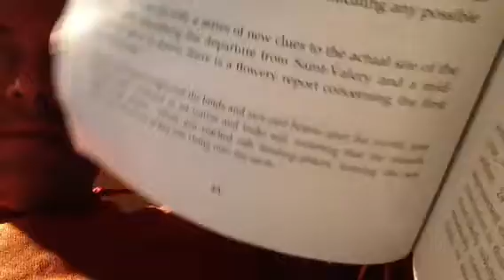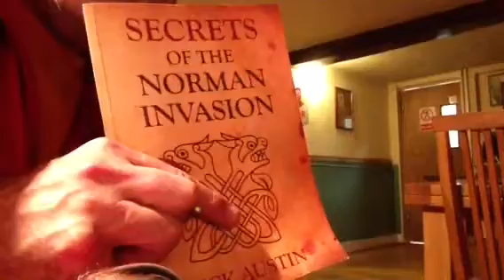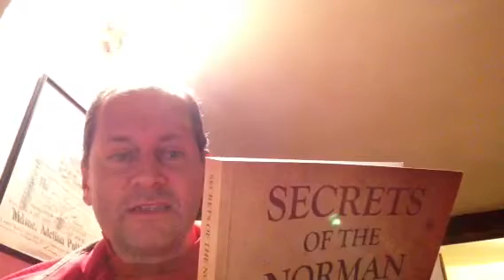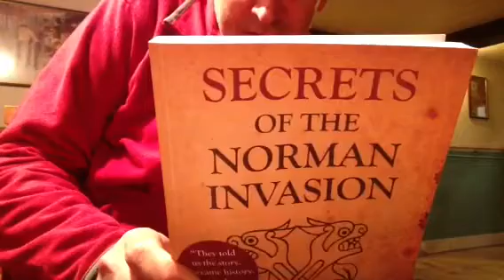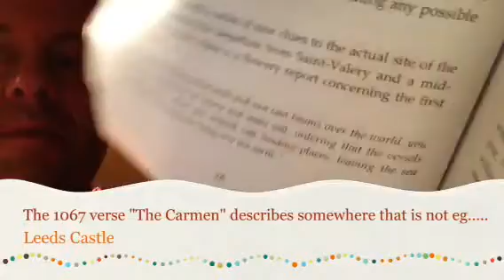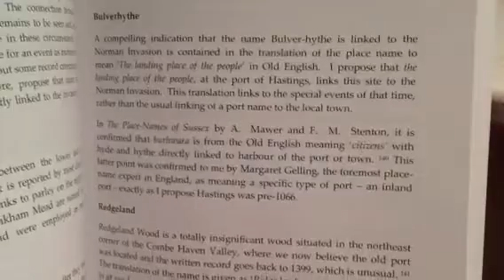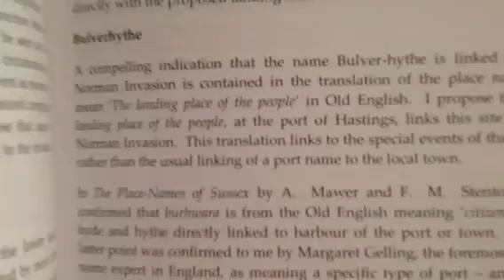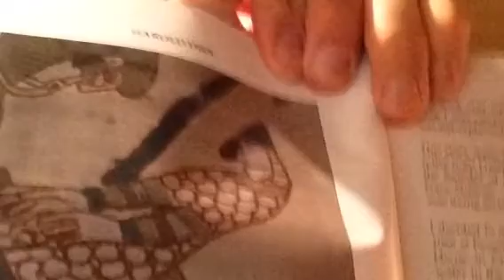The Story Behind "Secrets of the Norman Invasion"